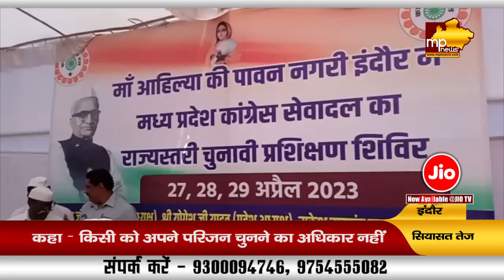कमलनाथ पर हमले का दिग्विजय सिंह ने दिया करारा जवाब, धरने पर बैठे पहलवानों का किया समर्थन! MP News